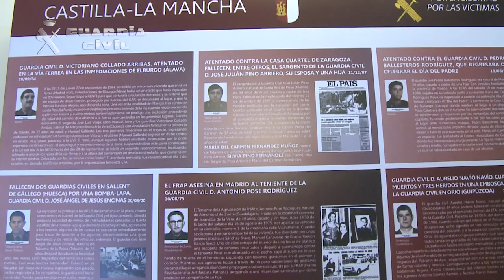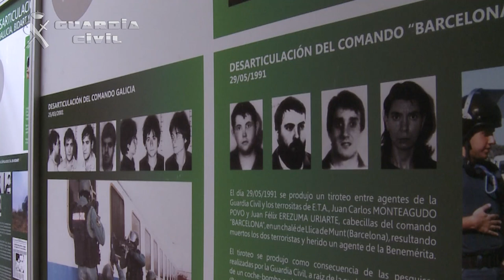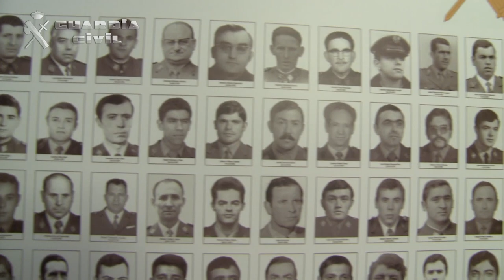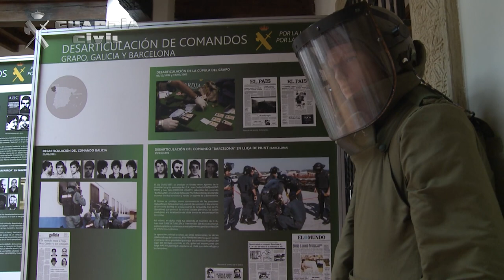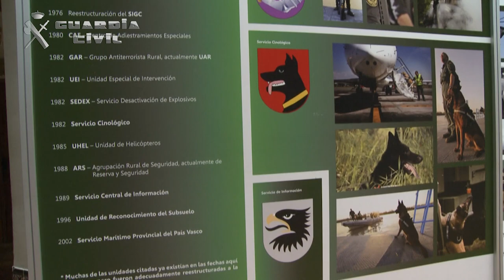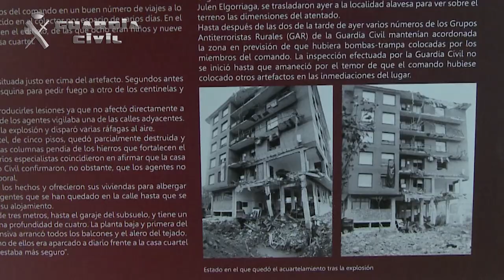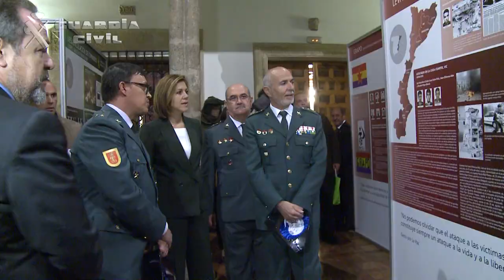Recuerdo y homenaje en Toledo a las victimas castellano manchegas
En el Toledo, concretamente en el bello Palacio de Benacazón, sede de la Fundación Caja Castilla La Mancha. Se inauguró el pasado 26 de marzo la exposición "La Guardia Civil frente al terrorismo. Por la libertad, por las victimas", muestra con la que se recuerda y rinde homenaje a los 243 guardias civiles fallecidos por atentados terroristas. 21 son los castellano manchegos, 19 guardias civiles y 2 civiles asesinados en atentados contra la Guardia Civil.

A ellos va dedicada esta exposición "una muestra de solidaridad y de cariño a todos los guardias civiles que se han visto afectados por actos de terrorismo..."

El acto de inauguración estuvo presidido por la Presidenta de la Comunidad Autónoma de Castilla La Mancha, Dñª María Dolores de Cospedal, el Delegado del Gobierno en Castilla La Mancha D. Jesús Labrador Encinas, el General Jefe de la Zona de la Guardia Civil D. Alfredo González Ruíz, y el General Director Gerente de la Fundación Guardia Civil D. José Antonio Sánchez Arroyo.